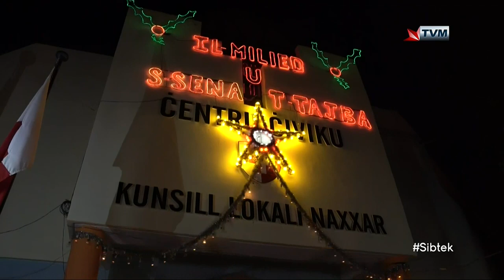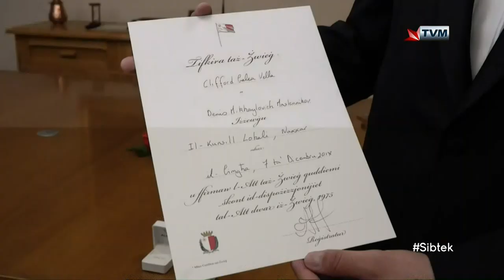Clifford Galea Interviewed on Sibtek 2019/20